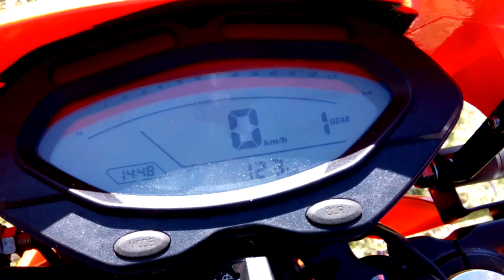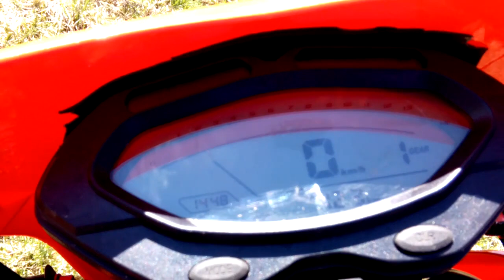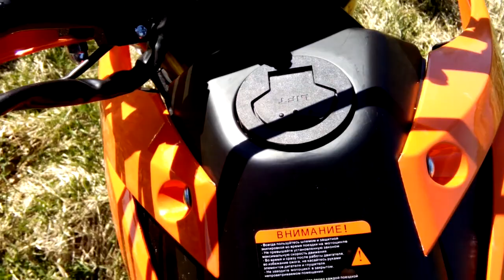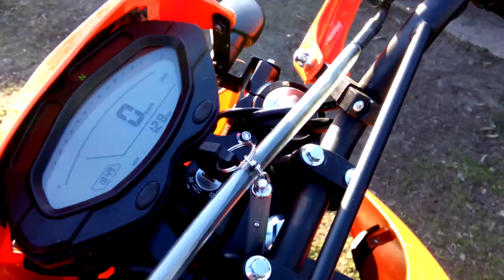Мотоцикл Минск X 250 - обзор и сравнение с Минск X 200